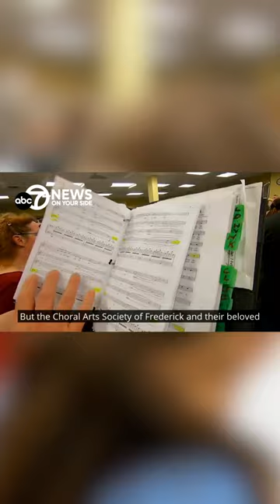Frederick, Md. choir group will represent U.S. in France on D-Day anniversary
In the world of choral music, each part sings in service to the soaring beauty of unison. But the Choral Arts Society of Frederick and their beloved director and conductor of 20 years never imagined their voices would rise together in service to the country.

However, the group received a special invitation to perform and represent the United States in June on the 79th anniversary of D-Day in Normandy, France